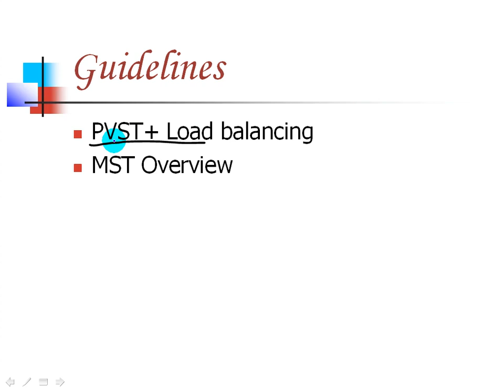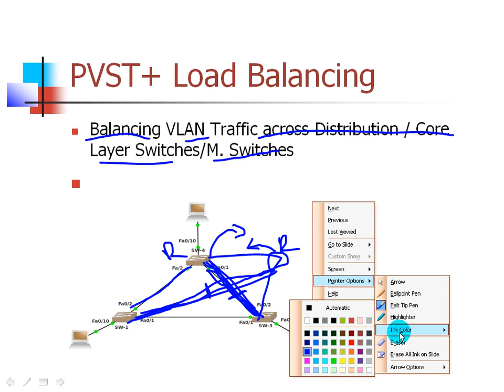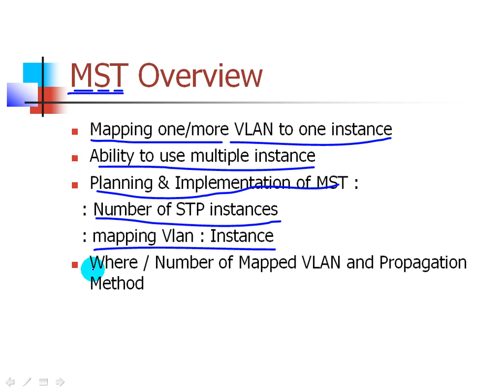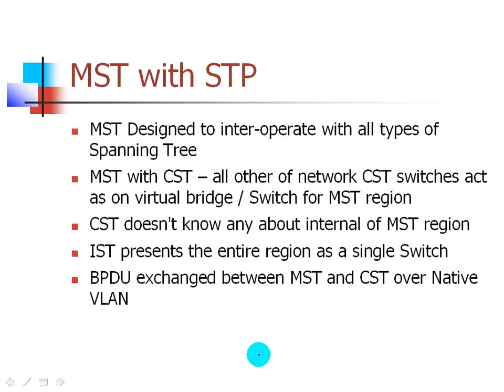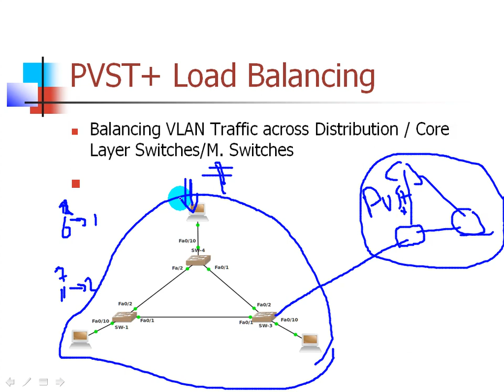16-CCNP Switching (Advanced Spanning Tree Protocol Part 1) By Eng-Moaz Elzhrawey | Arabic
16-CCNP Switching (Advanced Spanning Tree Protocol Part 1) By Eng-Moaz Elzhrawey | Arabic